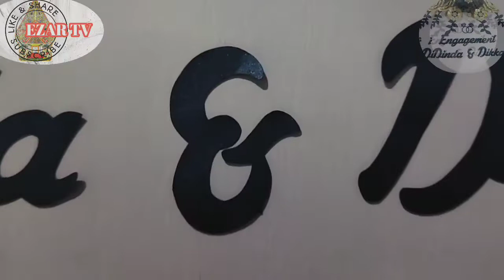PERNIKAHAN DINDA&DIKKA 08:07:2022 08.00WIB